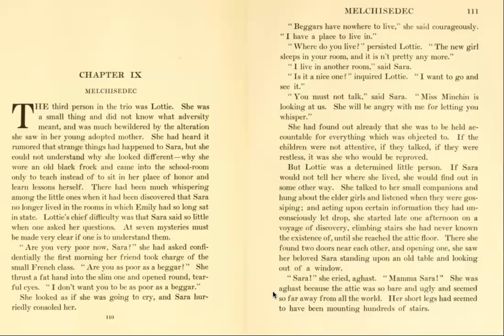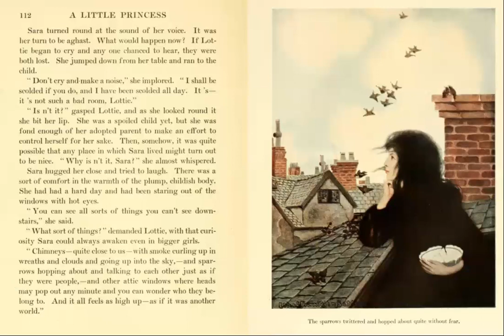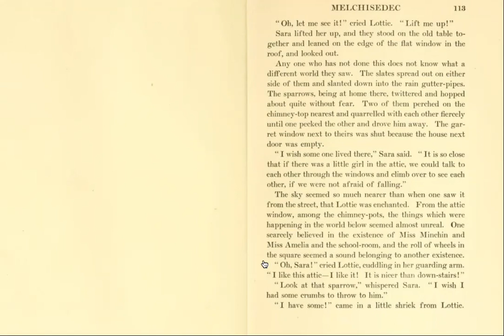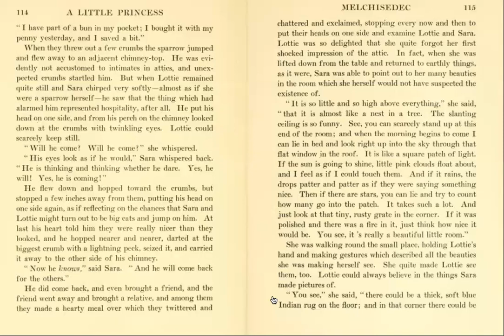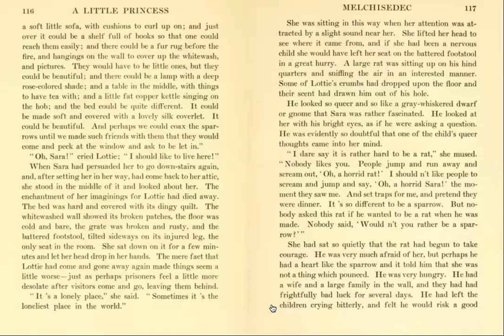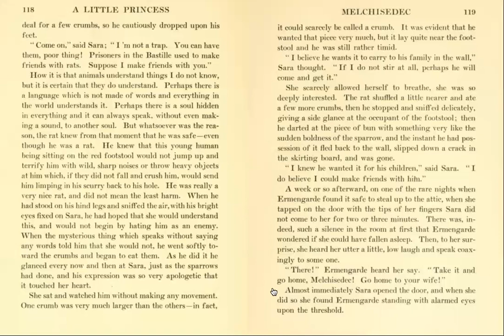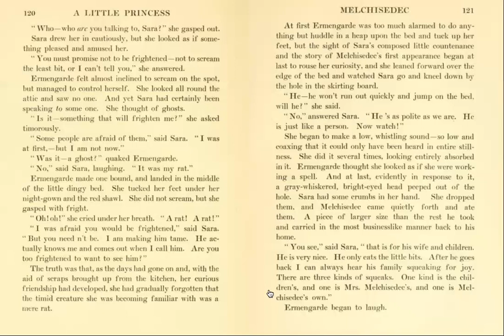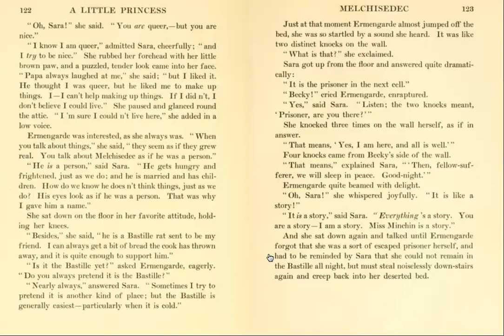A Little Princess - Chapter IX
Reading of Chapter IX from A Little Princess by Frances Hodgson Burnett.